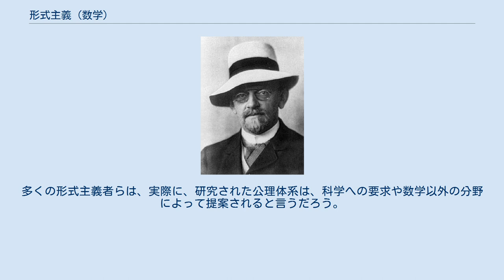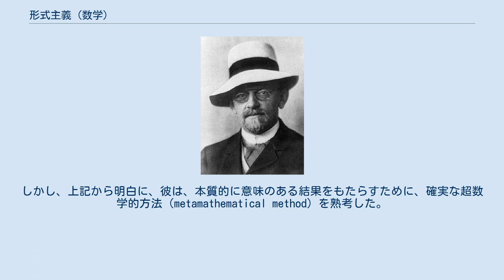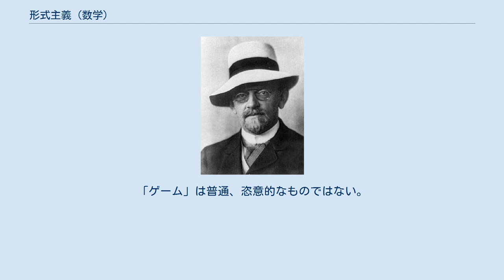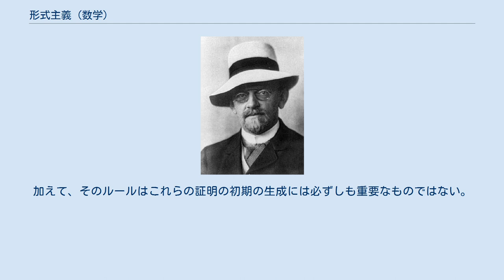形式主義 (数学)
形式主義_(演繹推論)
数学における形式主義（英: formalism）とは、数学における命題を少数の記号によって表し、証明において使われる推論を純粋に記号の操作と捉える考え方のことを指す。
 形式主義の最も原理的な見方では、数学は決められたルール（公理と推論法則）に従って行われるゲームであり、ルールを取り替えることによってできる異なるゲームは、それぞれ同等である。
 形式主義は、ダフィット・ヒルベルトによって主張された。
その目的は数学をゲームと考えることによって、数学的実在に直接関わることなく、数学の無矛盾性を証明するためであった。
（ヒルベルト・プログラム）上記の点から、ヒルベルトの形式主義は、ブルバキの公理論とは異なるものである。
 形式主義によると、数学的命題は確実な文字列処理ルールを必要とする命題と考えられる。
例として、（「公理」と呼ばれる文字列と、与えられた公理から新しい文字列を生成する「推論規則」からなるものとして見られる）ユークリッド幾何学の「ゲーム」では、ピタゴラスの定理が有効であることを証明できる（それは、あなたが、ピタゴラスの定理に対応する文字列を生成できることである）。
数学的真理は、数や集合や三角形やそのようなものについてのものではない。
実際、それは何に「ついて（about）」のものでもない。
 もうひとつの形式主義は演繹主義としてよく知られる。
演繹主義では、ピタゴラスの定理は絶対的真実ではなく、相対的なものだが、もしあなたがゲームのルールが真実となるといった方法で文字列を考えているならば（いいかえれば、真の命題は公理に割り当てられ、推論と真実の保存のルールに割り当てられる）、そのときあなたは、その理論を受け入れなければならない。
いやむしろ、あなたがそれに与えた解釈は真の命題でなければならない。
同値はすべての他の数学的記述に関して真であると見なされる。
従って、形式主義は数学が無意味な象徴ゲームでしかないことを意味する必要はない。
それは通常、ゲームに適用するルールの様々な解釈が存在することが望まれている。
（構造主義をこの立場になぞらえる） しかし、数学者が仕事を継続し哲学者や科学者にそのような問題を残すことは、数学者が働くことを可能にする。
多くの形式主義者らは、実際に、研究された公理体系は、科学への要求や数学以外の分野によって提案されると言うだろう。
 ダフィット・ヒルベルト 形式主義の偉大なる初期の発案者はダフィット・ヒルベルトであった。
彼の計画は完全でかつ一貫性（consistent）のある数学の全ての公理化を目的としていた。
（「一貫性、無矛盾性（consistent）」ここでは、システムに由来しうる矛盾がないことを意味する。
） ヒルベルトは、「有限算術（finitary arithmetic）」（哲学的議論にならないために選ばれた自然数の通例の算術のサブシステム）に矛盾がないという仮説から数学的体系の一貫性を示すことを目標とした。
完全かつ矛盾のない数学システムを作るヒルベルトの目標は、十分に表現の富んだ矛盾のない公理体系はそれ自体の無矛盾性を決して証明できないことを述べたゲーデルの第二不完全性定理によって致命的な打撃を受けた。
そのような公理体系はサブシステムとして有限算術を含んでいるため、ゲーデルの定理はそのような体系の有限算術に対する相対無矛盾性を証明できないことを含意する（もし証明できたとすると、その体系自体の無矛盾性を証明できたことになるが、ゲーデルの定理はこれが不可能であることを示しているためである）。
従って、数学の任意の公理システムが実際に無矛盾であることを示すためには、その体系よりもある意味で強い体系の無矛盾性をまず仮定する必要がある。
 ヒルベルトは最初は演繹主義者だった。
しかし、上記から明白に、彼は、本質的に意味のある結果をもたらすために、確実な超数学的方法（metamathematical method）を熟考した。
また、彼は有限算術に関しては現実主義者であった。
後に、彼は解釈にかかわらずどんなものであれ、他の意味にある数学はないと考えた。
 ルドルフ・カルナップ、アルフレト・タルスキ、ハスケル・カリーのようなその他の形式主義者は、形式的な公理体系の研究であるべき数学を考えた。
数理論理学者は形式的な体系を研究するが、彼らは現実主義者であると同時に形式主義者でもある。
 形式主義者は通常、非常に寛容で論理学、非標準記数法、...